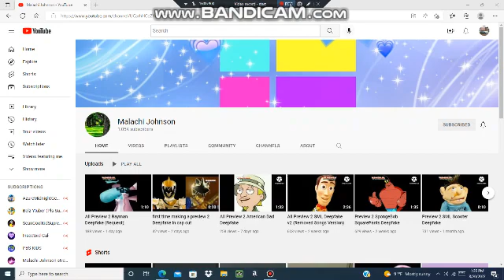Happy 15th birthday to Malachi Johnson!